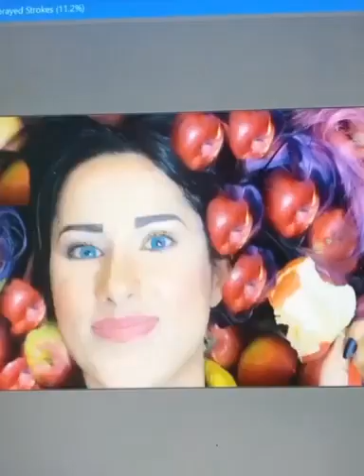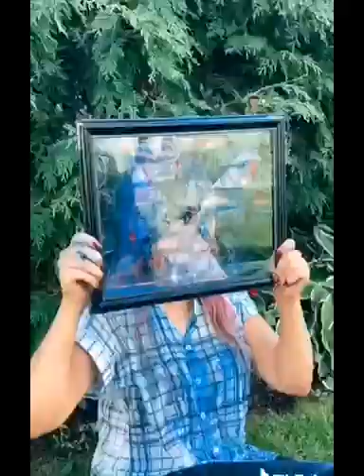جلسات تصوير وتلوين مع شروق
انا شروق بحبكم كتير اهلاً وسهلاً فيكم في قناتي لا تنسوا تشتركوا بالقناة وتفعلوا الجرس
تواصلوا معي عال TikTok
Shrouqsunshine
تواصلوا معي عالفيسبوك
Shrouq sunshine
رح تعيشوا معي اجمل المغامرات و حلى التحديات وموضة وازياء وكل ما يخص المرأة العربية. حبوا حالكم وحبوا العالم لا تنسوا انا بحبكم❤️❤️❤️